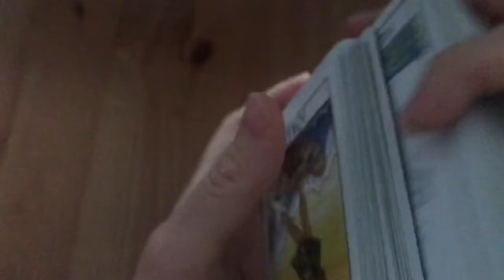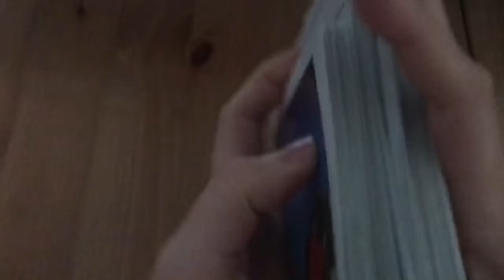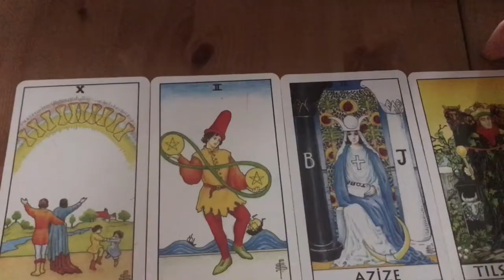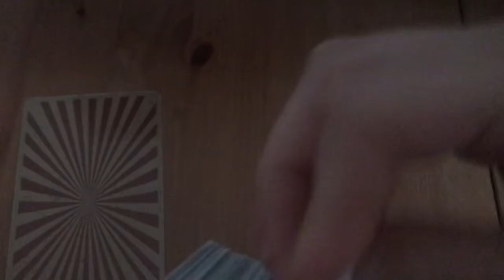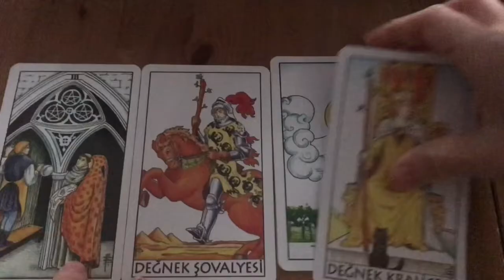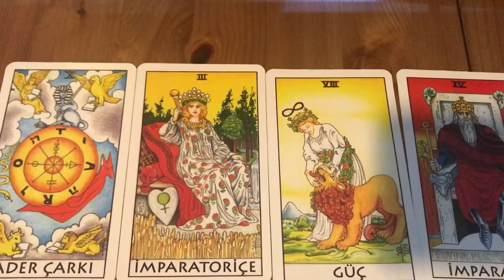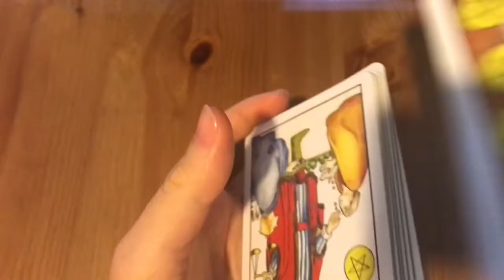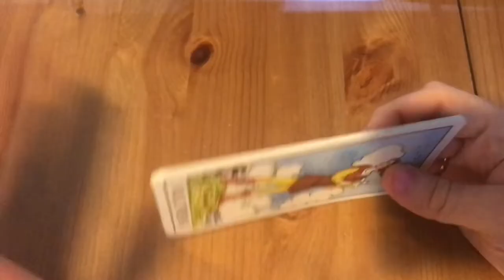TERAZİ BURCU HAZİRAN 2021 TAROT FALI ITERAZİ BURCU HAZİRAN (Terazi Burcu Haziran 2021 Tarot Fali )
TERAZİ BURCU HAZİRAN 2021 TAROT FALI ITERAZİ BURCU HAZİRAN AYI YORUMU  (Terazi Burcu
Haziran 2021 Tarot Fali )
Terazi burçlarını Haziran 2021 de neler bekliyor? Aşk ne zaman geliyor?
TERAZİ BURCU Haziran 2021 I Terazi Burcu Haziran 2021 de neler yaşayacak? (Terazi Burcu
2021 aşk)
Terazi Burcu Haziran Haziran 2021 de aradığı aşkı bulabilecek mi ?
Terazi burcunun özellikleri nedir?
Terazi burcunun uğurlu sayısı hangisi?
Terazi burcu nelerden nefret eder?
Terazi burcun ile en iyi anlaşan burç hangisi?